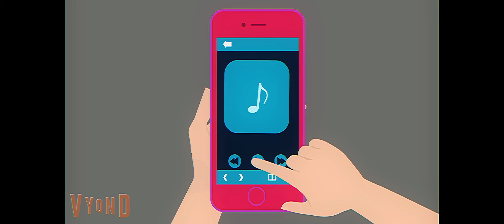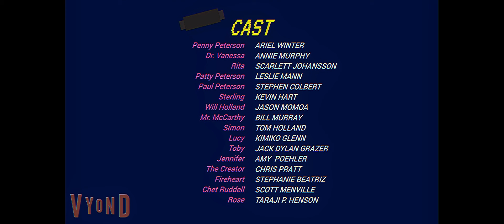Penny: The Next Level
From the Studio that brought you (Mr. Peabody and Sherman: Forever) and (The Wild Robot). Get ready for another epic adventure sequel to the heart-warming 2023 animated Spinoff "DreamWorks Penny: The Movie". Join Penny and Rita as they embark on a new journey filled with excitement, humor, and valuable life lessons.

Penny must revisit Virtual World, with the help of a 17-year old woman, Rita Beckett. She sets out on an incredible journey to find the mysterious item called a Magical Star, where it's hidden inside an Uncharted Dimension, before an evil scientist Dr. Vanessa uses it to become super powerful in order to erase the Virtual Reality World.

Provider: NBC Universal Europe

Partner rating: PG

Running time: 46:29

Audio: English

Subtitle: English[CC]

Actors: Ariel Winter, Annie Murphy, Scarlett Johansson, Leslie Mann, Stephen Colbert, Kevin Hart, Bill Murray, Jason Momoa, Chris Pratt, Stephaine Beatriz, Scott Menville, Taraji P. Henson

Directors: Jill Culton

Producers: Rebecca Huntley

Writer: Jill Culton, Darren Lemke, Paul Fisher

Genres: Action & adventure, Animation, Family

Support: YouTube Help Center